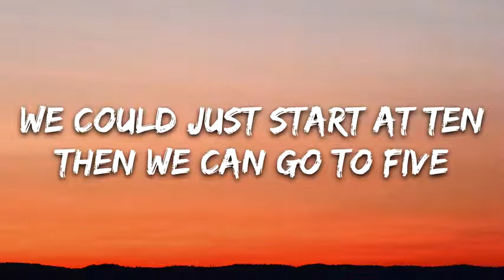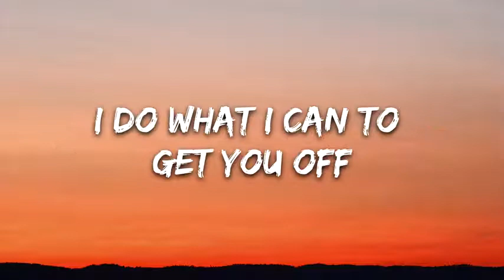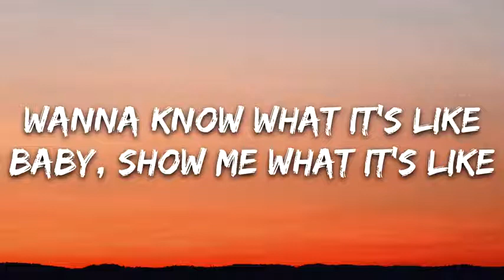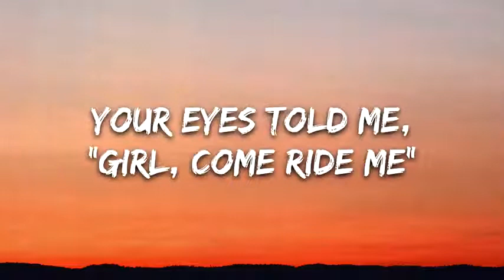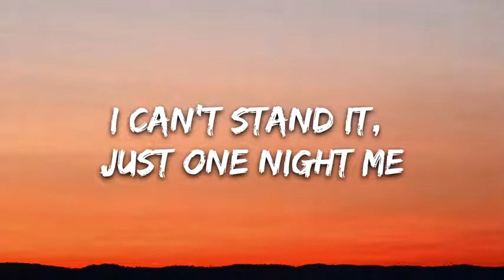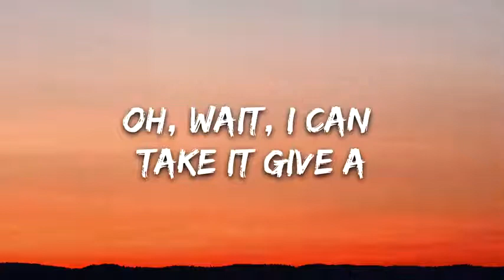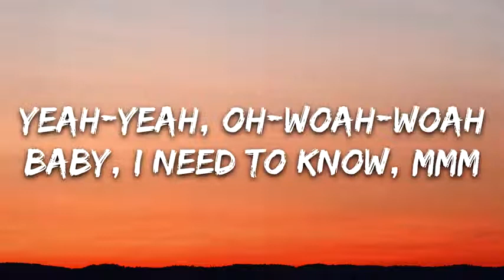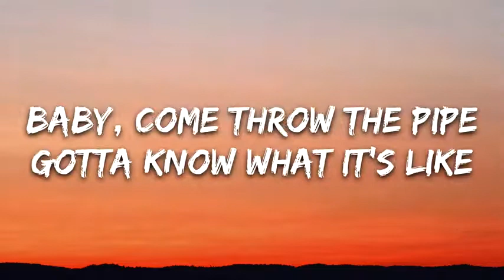Doja Cat - Need To Know (Lyrics)